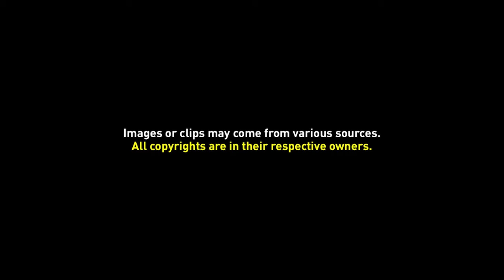Free Title Template 02